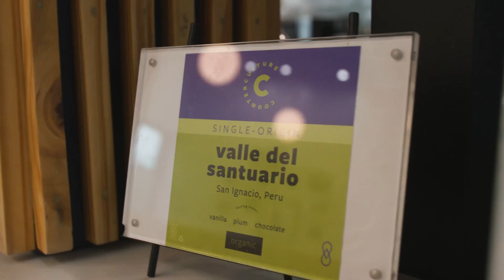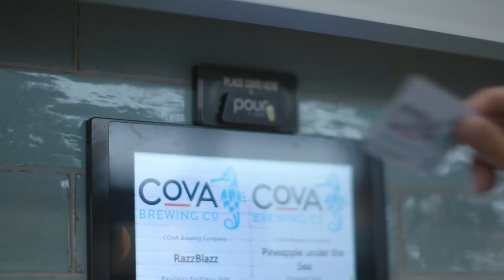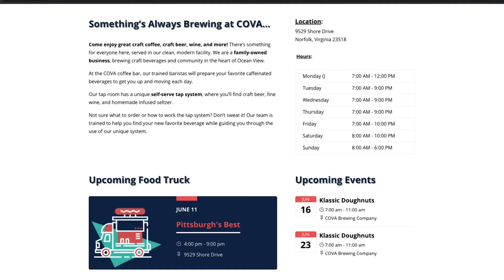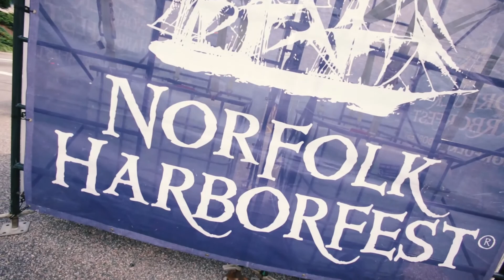2021 Virtual Norfolk Harborfest | Saturday Premiere